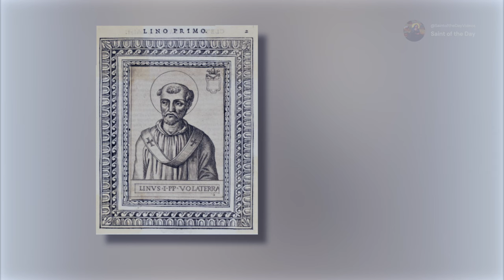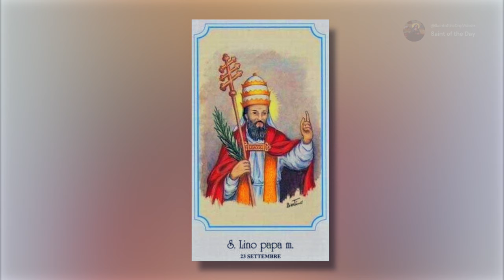Saint Linus, Pope and Martyr - September 23rd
The Second Pope
Born: ~10 AD
Died: ~76 AD